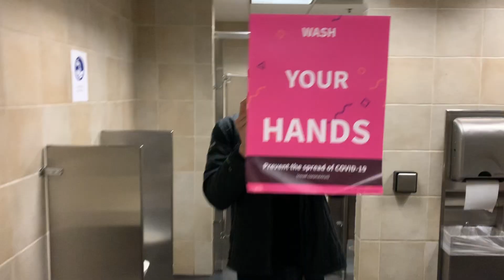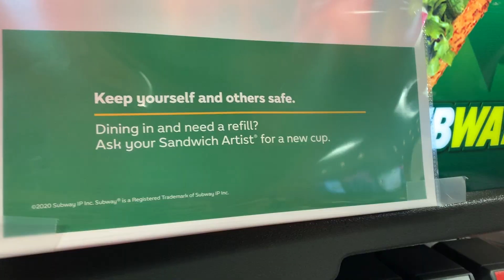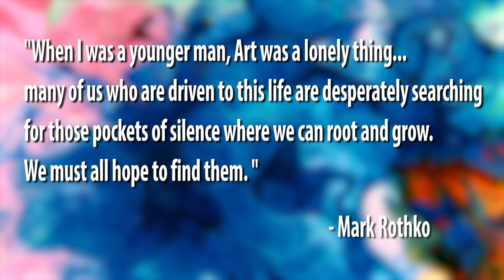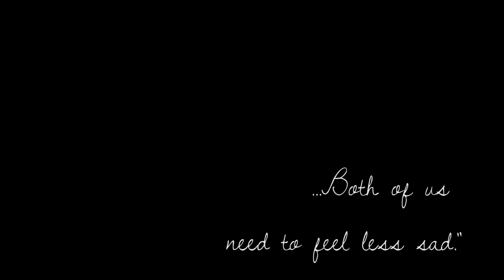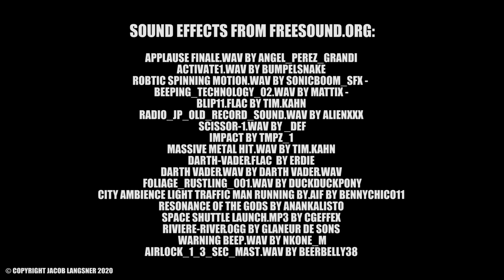What can Hawks teach us about COVID-19?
What can Vultures, Hawks, and Owls teach us about the pandemic?
Here's how birds of prey can help us see Coronavirus a little differently.